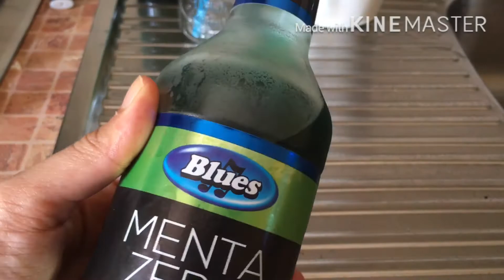Cosa mangio in un giorno d’ estate//what i eat in a day?//SummerEdition🥐🥝🍗🍚🍽//MeggyFiL 🌸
Ciao a Tutti oggi video su Cosa mangio in questo periodo!(What i eat in a day)Summer Edition! La bella stagione ci porta scambiare diverse abitudini..a me anche sul cibo! Vi mostro in questo periodo qualche pietanza fresca e facilissima da preparare! Buona visione

In questo modo aiuti me e il mio canale a crescere 🤗🌸♥️